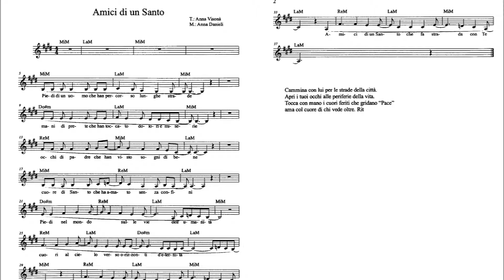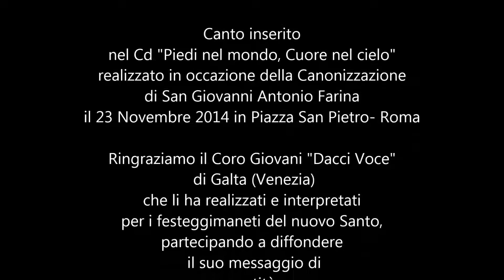amici di un santo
Amici di un Santo: il canto che è diventato l'"Inno Giovani" della grande festa per la Canonizzazione di San Giovanni Farina.
Le sue parole ci parlano di un uomo vicino a noi, un santo che cammina con noi sulle strade della quotidianità!